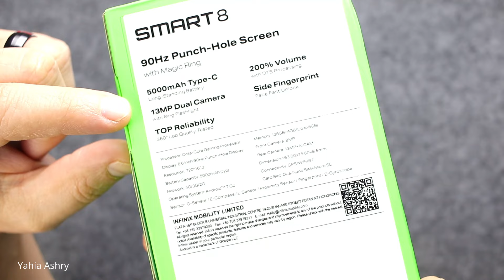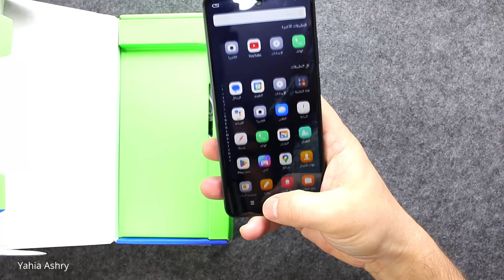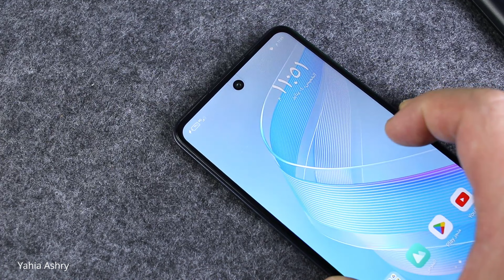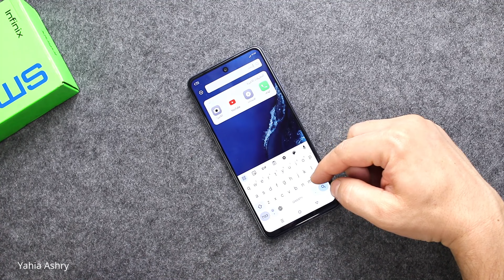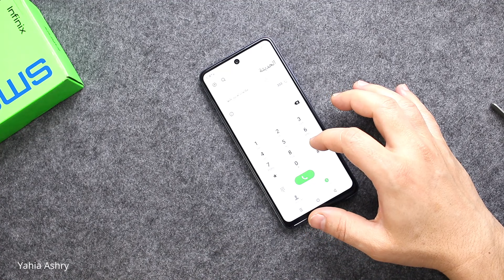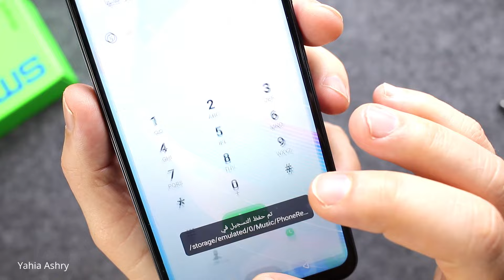انفنكس سمارت 8 يفوق التوقعات Infinix smart 8 review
مراجعة انفنكس سمارت 8
انفنكس سمارت 8 واحد  من الاجهزه الاقتصاديه المميزه جدا فى فئته واللي بيشمل مجموعه من المميزات اللي تعتبر يعني متفرده في فئه السعر

بيقدم تصميم عظيم جدا في الفئه فئه ال 100 دولار مع تصوير مميز ومعالج يؤدي الغرض وكمان البطاريه الداخليه ضخمة تكفى استخدام يومين
وميزة مهمة فى السوفت وير وهى Majic Ring
حول الكاميرا الامامية

مشتملات علبه الشركه تعتبر متكامله بشكل كبير جدا هنتعرف على كل التفاصيل من خلال فيديو النهارده

من فضلك لو حد تشتري الموبايل ده او اي شيء من نون استخدم كوبونات خصم يحيى عشرى
KP
MKP
QR32

رابط شراء الموبايل من نون مصر
اللون الاسود 4/128 بسعر كويس بكوبون KP